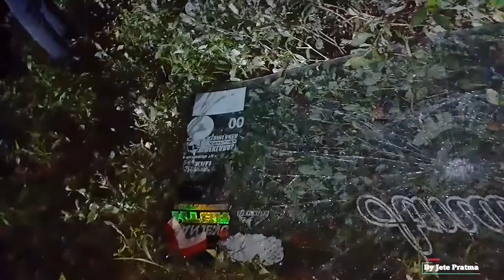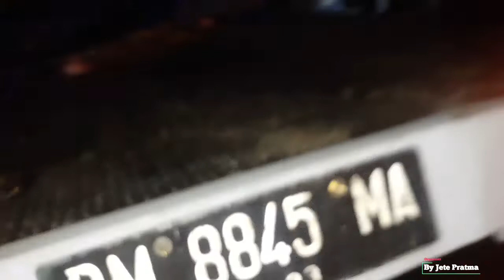DETIK DETIK EVAKUASI KECELAKAAN TRUK AMANAH TERJUN KE SUNGAI DI TRENGGALEK JAWA TIMUR | INDONESIAKU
DETIK DETIK EVAKUASI KECELAKAAN TRUCK AMANAH DI TRENGGALEK JAWA TIMUR | INDONESIAKU